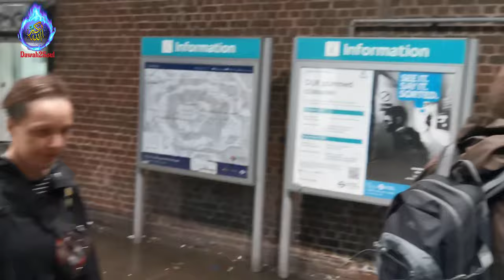Asks Revert Questions Then Asks About Palestine! Mustafa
How do Muslims tolerate others